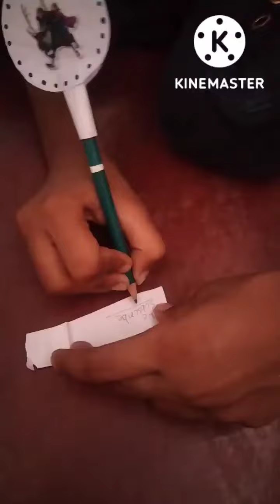home made frozen pencils